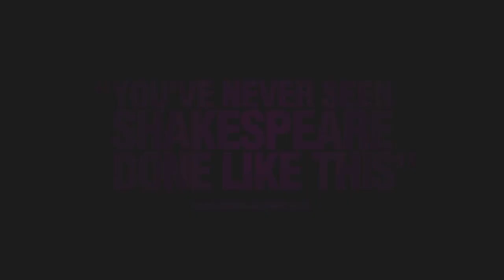Much Ado About Nothing - Interviews Joss Whedon, Alexis Denisof, Amy Acker & Tom Hiddleston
There was certainly much ado about something as the stars of Much Ado About Nothing walk the red carpet for the London Gala Screening. Premiere Scene's Claire Bueno and Anthony Bueno were very excited to talk about director Joss Whedon's adaptation of Shakespeare's beloved play. Join us  in our interview with Joss Whedon,  Alexis Denisof, Amy Acker and Paul Meston as we find out about the complex characters of Beatrice and Benedict, making a contemporary interpretation of the play and about how much fun they had shooting the film. Pleasure and action make the hours seem short and all the more so after a surprise appearance of Joss's friends Emily Head, Anthony Head and Tom Hiddleston.